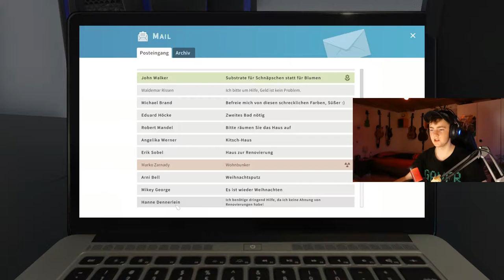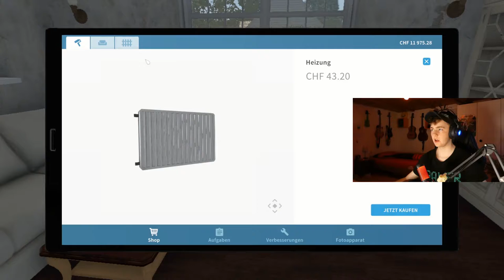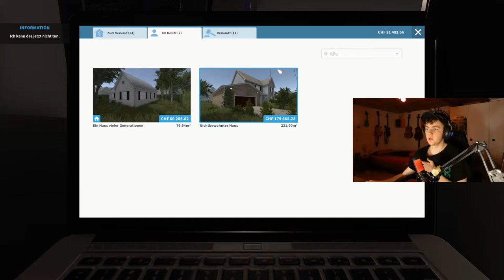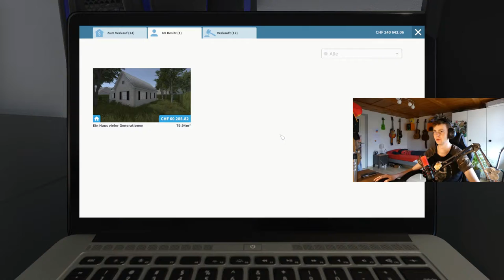mineking der BAUMEISTER! | House Flipper #1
Hey Leute, heute werden wir House Flipper spielen! Viel Spass!

Mein Stuff :

-Marke=Asus Rog
-Maus=Roccat LUA
-Tastatur=Roccat Suora
-Abostand=81